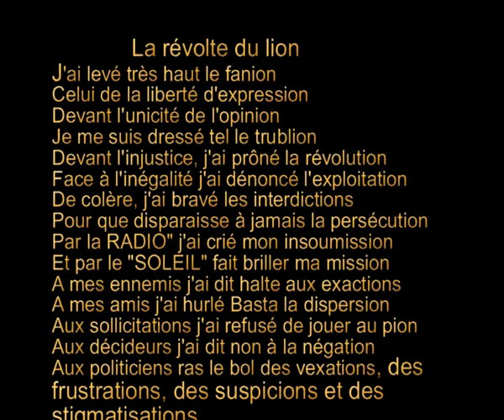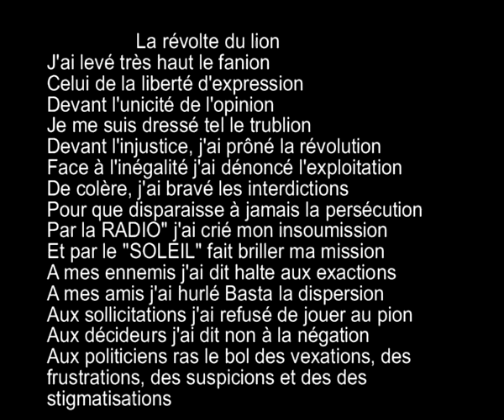adieu mokhtar.mp4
HOMMAGE A UN AMI